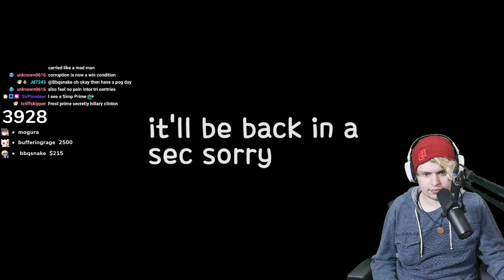The most satisfying Ironclad run you'll ever see | Slay the Spire Ascension 20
I may be the best player or the luckiest. What do you think?